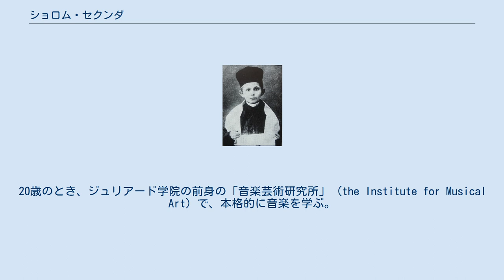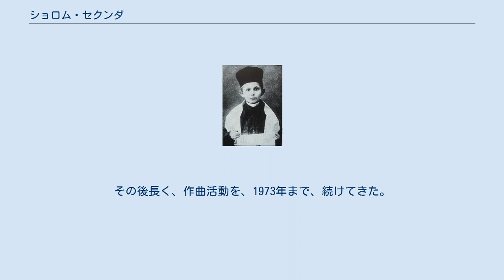ショロム・セクンダ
ショロム・セクンダ ショロム・セクンダ（Sholom Secunda、1894年11月4日 - 1974年1月13日）は、ウクライナ出身のユダヤ系アメリカ人作曲家。
 1894年、ウクライナのオレクサンドリーヤに、ユダヤ人として生まれる。
13歳のとき、家族と共にアメリカ合衆国に移住する。
 19歳のとき、ニューヨークのオデオン劇場の合唱団員に登録となるが、そのころより、イディッシュ語の歌を作っている。
20歳のとき、ジュリアード学院の前身の「音楽芸術研究所」 (the Institute for Musical Art) で、本格的に音楽を学ぶ。
イードン劇場でのヘブライ聖書からの題材の音楽劇「ヨシュア」のスコアを作成している。
1921年より3年間、フィラデルフィアで活躍する。
ニューヨークに戻り、1926年、自分の作品のオペレッタのモシカ(Moshka)がヒットする。
イディッシュ語の歌や劇音楽を手がけ、徐々に知名度を上げる。
1932年に、ジャズの有名なスタンダード・ナンバーとなる「素敵なあなた」 (Bei Mir Bistu Shein) の主要部分を作曲するが、30ドルで版権を手放す。
1938年に、「ドナドナ」を作曲する。
その後長く、作曲活動を、1973年まで、続けてきた。
 1974年に、79歳で死去する。